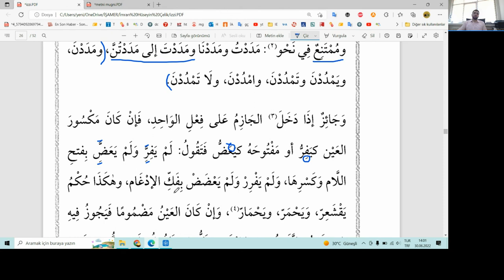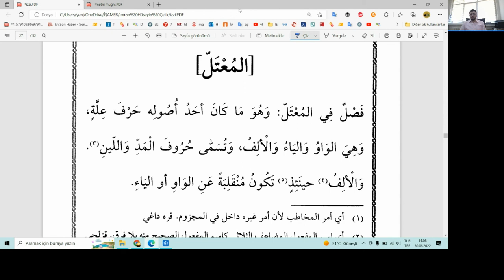6. Ders Arapça Sarf (İzzi ) 30.06.2022 Dr. İmran Hüseyin ÇELİK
6. Ders Arapça Sarf (İzzi ) 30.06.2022 Dr. İmran Hüseyin ÇELİK